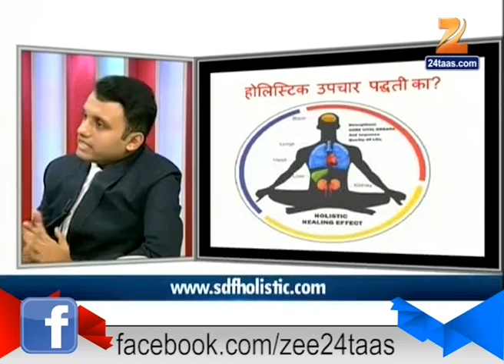Hitguj : Dr Sarvesh Gavade On Obesity And Kidney Faliure 22nd December 2015